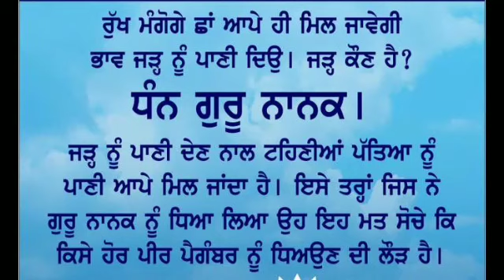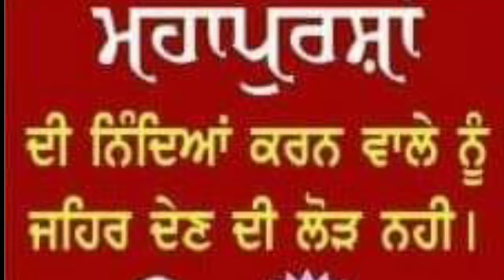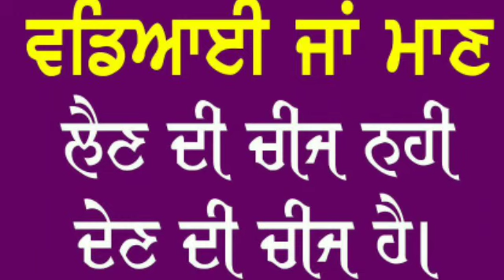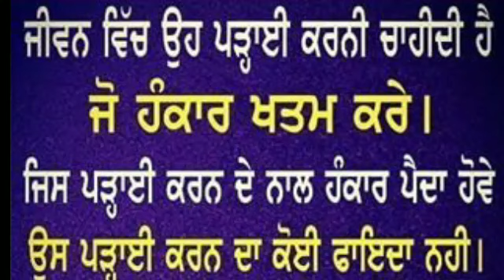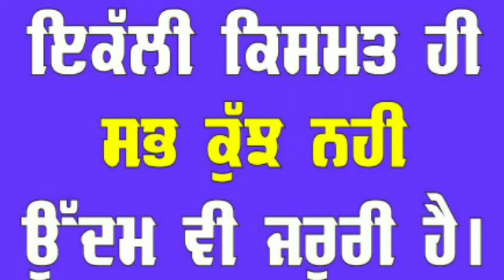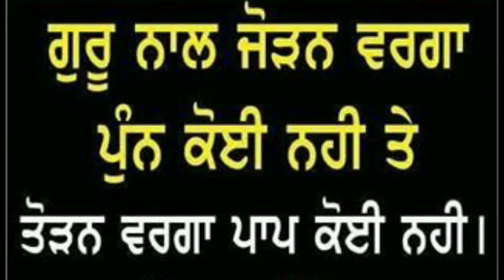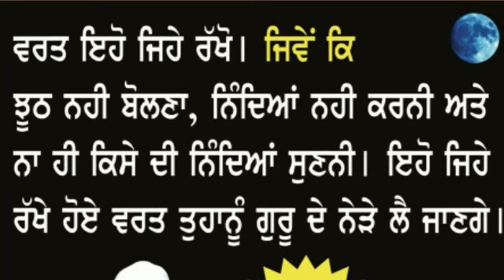Waheguru Kis Di sunde ne? Naam Simran da fal l Latest Punjab l Mool manter I Gurbani I shabad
The Punjab Live  is Gurbani katha kirtan vichar channel. The Punjab Live latest news on politics to entertainment, and gurbani, katha shabad gurbani ik onkar. It helps viewers experience peace and joy in life through Programs that not only entertain but also enrich, empower and enlighten them.